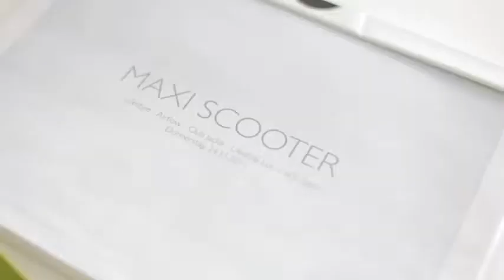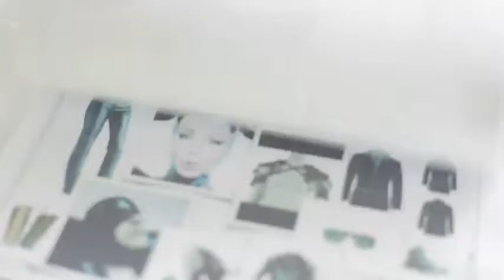Making Of Photo Shooting BMW C 600 Sport